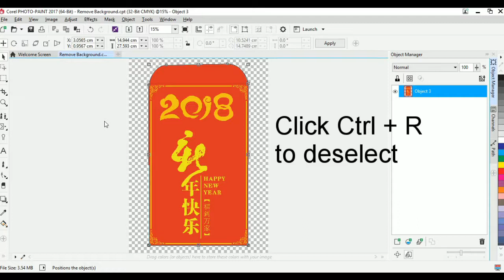Corel Draw - Tutorial 2 Remove Background with Corel Photo Paint using Path Tool (F10)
Step 1: Click on the Path Tool Icon or press F10.

Step 2: Begin tracing the object in straight line. For curve shape, simply click and drag to the shape you want.

Step 3: To close path, please move to nodes and wait for the arrow to appear then only you click.

Step 4: Mask ~ Create ~ Mask from path

Step 5: Mask ~ Invert

Step 6: Edit ~ Delete

Tips:
1. Click Ctrl + R to deselect
2. If you scroll the page away, you will have to click on the nodes to continue.